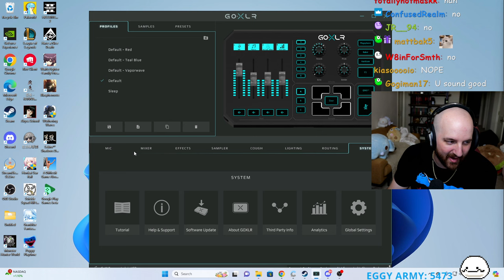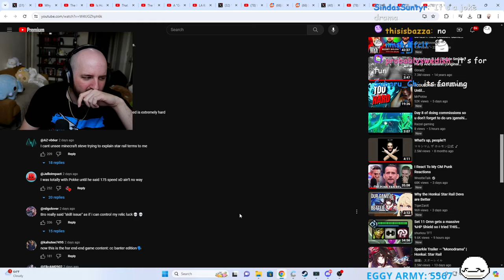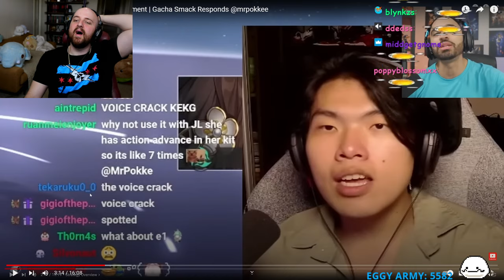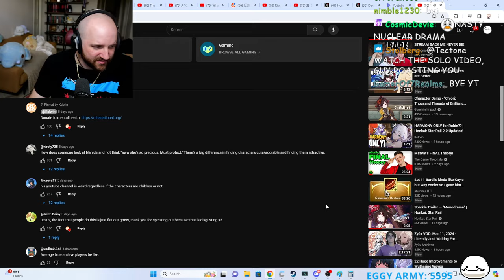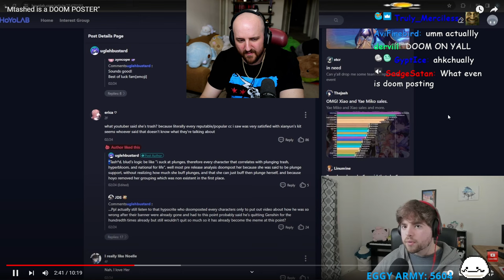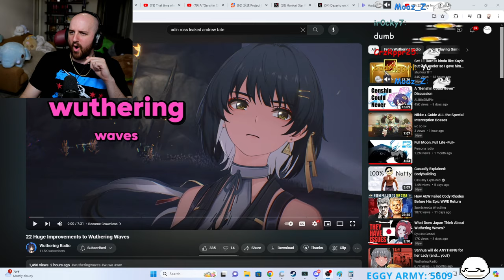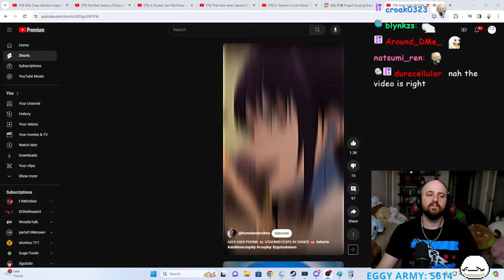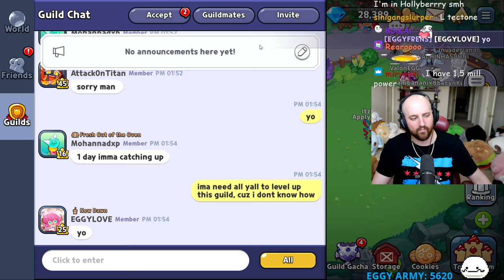03/12/2024 "DRAMA REACTING GAMING"